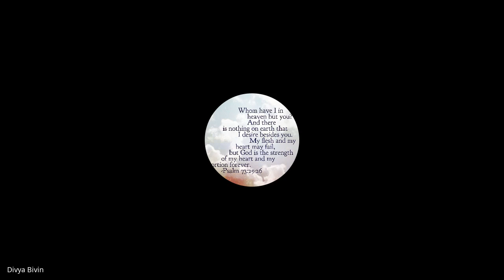Hebrews, James, 1&2 Peter, Jude | Lecture 16: BC307-HJPJ-20230317